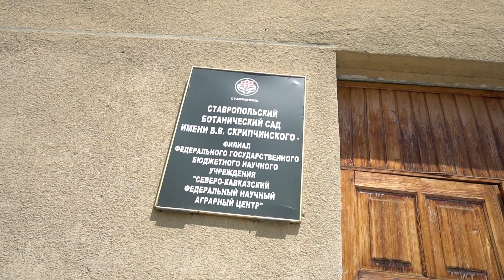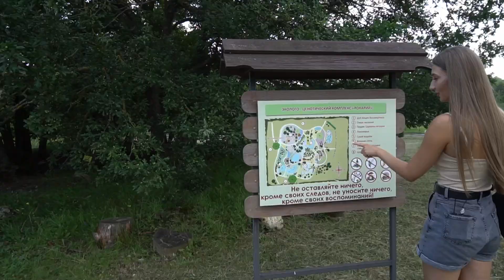Тропические деревья, южную прохладу и кактусы можно встретить в Ставрополе